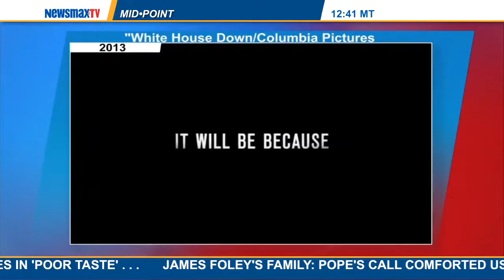MidPoint | Robert Watson, Ph.D. The Lynn University American studies professor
The Lynn University American studies professor and presidential historian joins MidPoint to discuss the upcoming 200th anniversary of the British capture of Washington, D.C. and the burning of the White House.